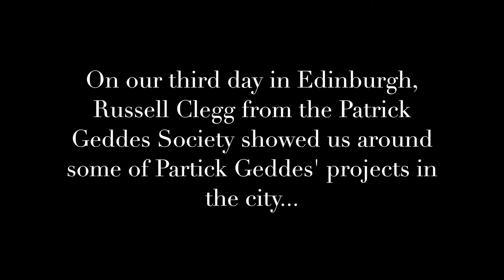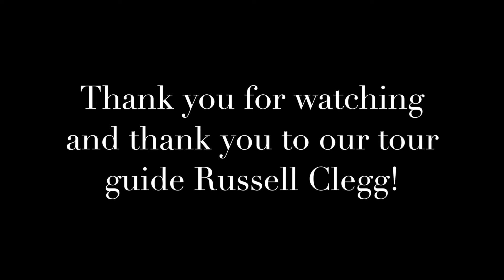Patrick Geddes' Work in Edinburgh